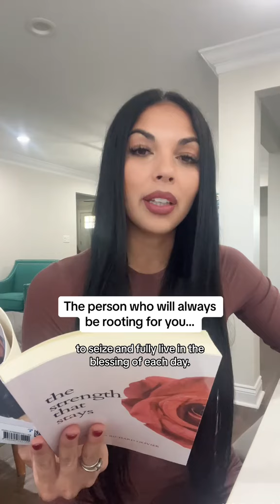Embrace Your Biggest Supporter: Your Future Self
Morgan Richard Olivier is an American best-selling author, advocate, wife, and speaker. With a passion for writing that serves as a form of therapy for both herself and her audience—Morgan's outlet for expression fosters and supports conversations that are needed to stop stigmas and support healing, self-acceptance, and personal growth.

Since publishing her first book Questions, Christ, and the Quarter-Life Crisis in 2020 and her poetry and prose collection Blooming Bare in 2021, Morgan has become a source of encouragement and empowerment to men and women worldwide. In 2022, she published her best-selling, second poetry collection The Tears That Taught Me.

Through empathy and wisdom from lessons learned, she enlightens and inspires others to find the greater purpose in life’s pains and pressures. Morgan's goal is to crush the image and pursuit of perfection by captivating the raw beauty of sincere progress.